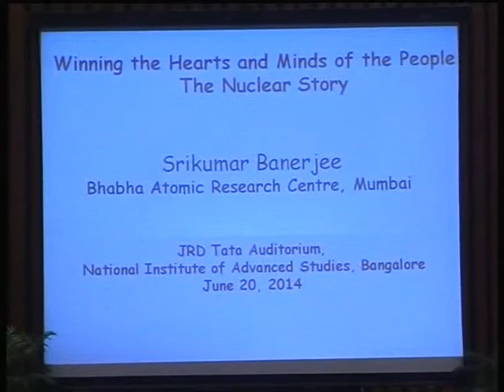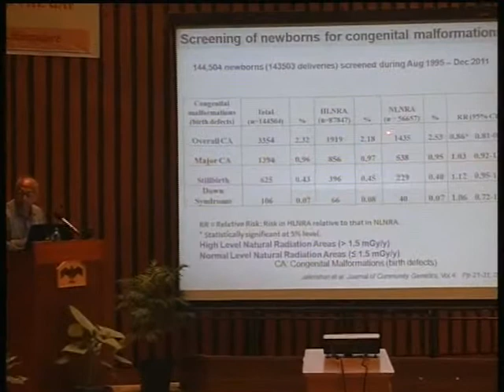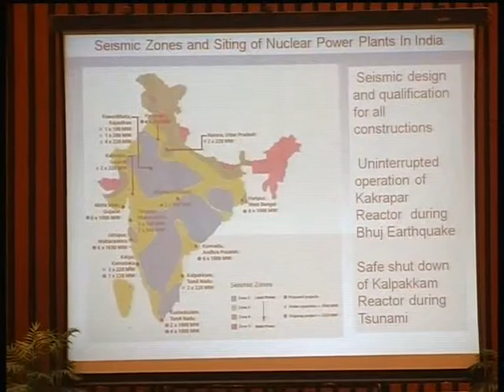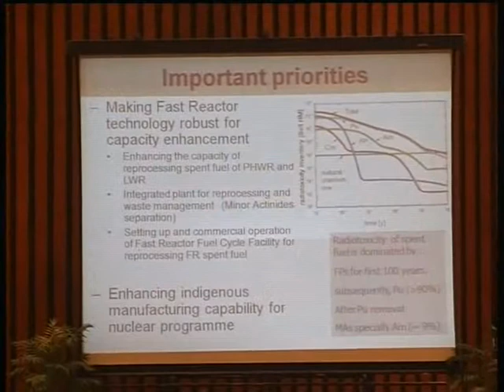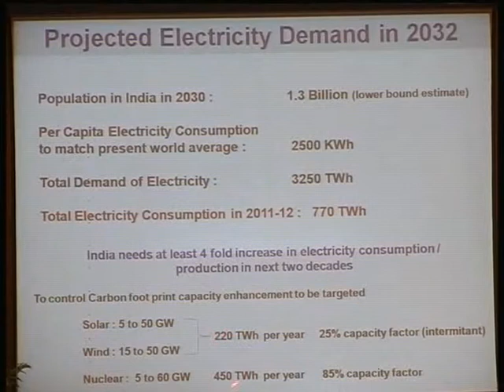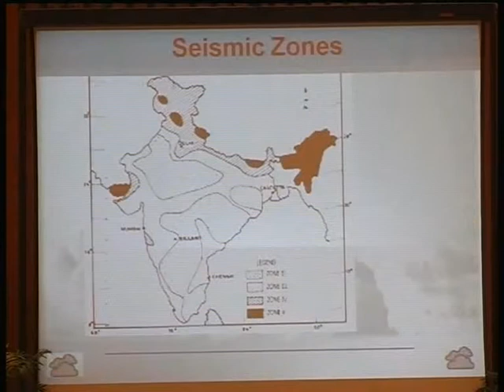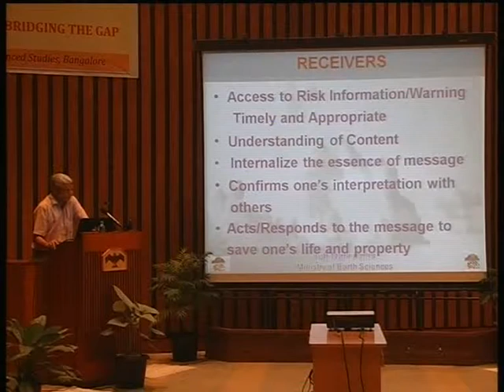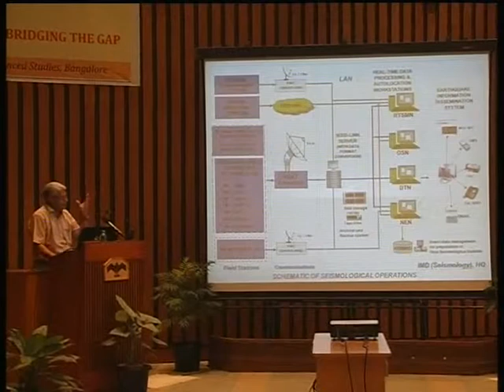Seminar on When Science Meets the Public: bridging the gap – Session II Part 1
Seminar on When Science Meets the Public: bridging the gap – Session II
K S Parthasarathy
Srikumar Banerjee
Ajit Tyagi